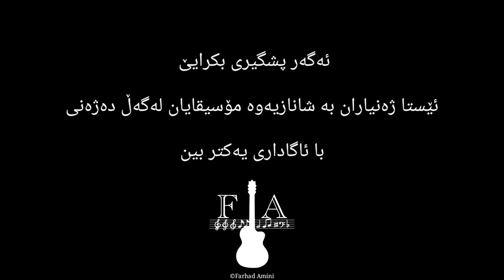Farhad Amini is Playing Guitar to a Drug Addicted Singer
ئەم جارەیان ویستم خۆمان بیربخەمەوە کە لە کۆمەڵگای کوردیدا لەم جۆرە کەسانەش بوونیان هەیە کە پێویستیان بە پشتیوانیە.
ئێمە نابێ بڵەین کە شەنسمان نەبوو کە لەم کۆمەڵگایە لە دایک بووین ، بەڵکوو دەبێ بیر لەوە بکەینەوە کە بۆیە لەم کۆمەڵگایە دەژین چونکە پێویستە بژین و پێکەوە کۆمەڵگاکەمان ئاوەدان بکەینەوە.
بۆ من جێ شانازیە کە کەسێکی لەم جۆرە بەو دەنگە خەیاڵیەیەوە لە ناو کورداندایە، بەڵام ئێستە کە ئاوا تووشی کێشە بووە دەبێ هەموومان بە هەرجۆرێک کە پێمان ئەکرێت پشتیوانی بین.
دڵنیابن کەس حەز ناکات ئاوا بێت تەنانەت خۆشی.
بەهیوای پشتگیری و پشتیوانی هەموومان  لە یەکتر تاکوو توانامان هەیە.
ــــــــــــــــــــــــــــــــــــــــــــــــــــــــــــــــــــــــــــــــــــــــــــــــ
لەم کاناڵە ئەوپەڕی هەوڵی خۆم ئەدەم ئەو زانیایاریانەی کە سەبارەت بە دەنگ و هەڵگرتنی دەنگ و چۆنیەتی ڕێکۆردی دەنگ هەیە پێتانی بناسێنم ئەڵبەت بە پەی توانای خۆم.

هەروەها هەوڵی خۆم ئەدەم کە هاوکارتان بم بۆ ئەوەی باشترین ستۆدیۆی ماڵەوەتان هەبێت بە کەمترین نرخ. هەر بۆیە لەگەڵم بن و تا ئەو ئامێرە هەرزانانە بناسن کە زیاترین سوودیان هەیە بۆ ئەوەی بە باشترین کوالتی موزیک و ویدیۆ کلیپ ساز بکەن.
ـــــــــــــــــــــــــــــــــــــــــــــــــــــــــــــــــــــــــــــــــــــــــــــــ

بۆ پشتیوانی لە من تکایە ڤیدیۆکان لایک بکەن و شێری بکەن و کاناڵەکەم سابسکرایب بکەن

بەهیوای سەرکوتن بۆ هەموو لایێک

ـــــــــــــــــــــــــــــــــــــــــــــــــــــــــــــــــــــــــــــــــــــــــــــــ

فێربونی مۆسیقا بە زمانی کوردی

لەم فێرگەیە هەوڵم داوە فێرکاری ئۆرگ و فێرکاری گیتار تا ئەو جێگای کە پێم بکرێت ئاسانترین شێوەی فێرکاری موزیک بێت و بەهرەمەندانی خۆشەویست بتوانن بە سوود وەرگرتن لەم فێرکاریانە داهاتوویێکی گەشیان لە بواری موزیکی کوردی هەبێت